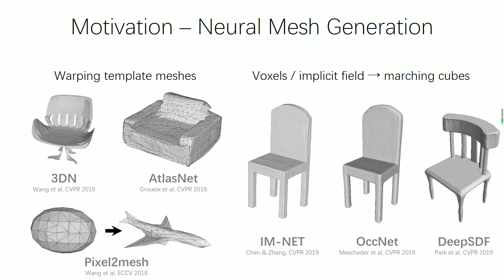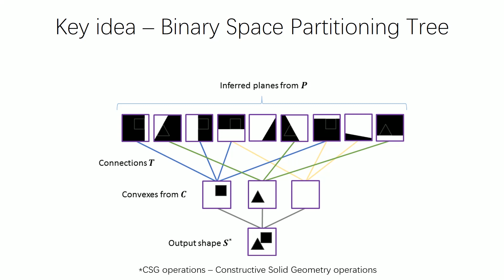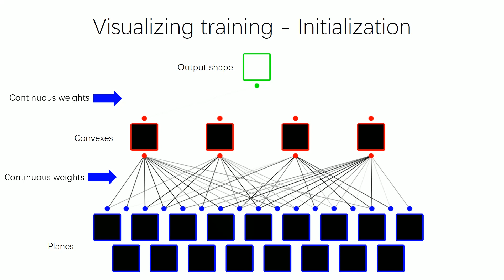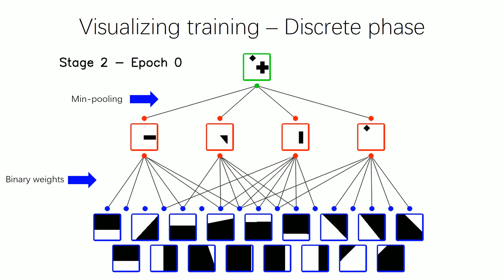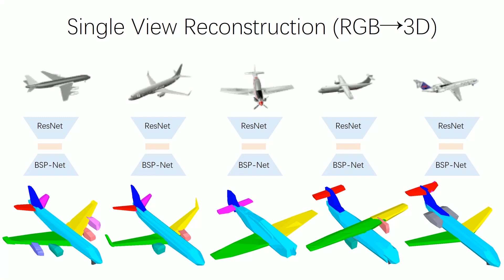BSP-Net: Generating Compact Meshes via Binary Space Partitioning, CVPR 2020, oral presentation video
BSP-Net: Generating Compact Meshes via Binary Space Partitioning
Accepted to CVPR 2020 (oral)